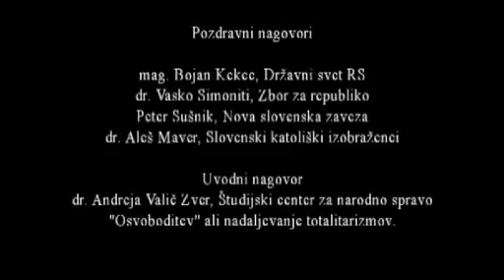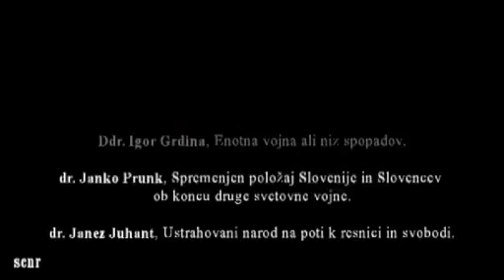1. panel, Posvet, LETO 1945 - 70 LET POTEM, Državni svet RS, 28. 5. 2015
Pozdravni nagovori organizatorjev
•       Marta Keršič - Študijski center za narodno spravo
• Mag. Bojan Kekec – Državni svet RS
• Dr. Vasko Simoniti - Zbor za republiko
• Peter Sušnik – Nova slovenska zaveza
• Dr. Matija Cencelj –Slovenski katoliški izobraženci

 Uvodni nagovor
• Dr. Andreja Valič Zver – Študijski center za narodno spravo,
»Osvoboditev« ali nadaljevanje totalitarizmov.

1. panel, vodja panela: dr. Mateja Čoh Kladnik
• Dr. Stane Granda, Konec vojne ali zmaga?
• Ddr. Igor Grdina, Enotna vojna ali niz spopadov?
• Dr. Janko Prunk, Spremenjen položaj Slovenije in Slovencev ob koncu druge svetovne vojne.
• Dr. Janez Juhant, Ustrahovani narod na poti k resnici in svobodi.